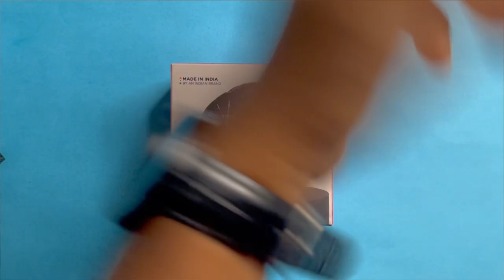Boat Flash Plus Smartwatch Test | Heartrate & Spo2 monitor Feature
Boat Flash plus smartwatch is among the recent launch by Boat Brand. This smartwatch comes with dual operational button, 1.39" HD Round Display, Bluetooth Calling, 100+ Sports Mode, AI Voice Assistant, Built-in Game, Heart Rate & Blood Oxygen Monitoring, IP68 dust & Splash Resistant and many more.

In this video i am going to test the heartrate and spo2 monitor feature of this smartwatch along with the step tracking feature.

Also important point to remember that never use this devices for medical diagnosis as this smartwatches are for casual use only.

its going to be my personal opinion and as a gadget the accuracy may vary device to device so i suggest everyone to watch this video as an opinion.

boat flash plus
boat flash plus smartwatch
boat watch flash plus
boat smartwatch heart rate monitor
boat smartwatch heart rate accuracy
boat smartwatch heart rate
smart watch heart rate
smartwatch heart rate monitor
smart watch heart rate test
smart watch heart rate accuracy
smartwatch sensor test
smartwatch sensor problem
smart watch sensor accuracy
smartwatch test
smartwatch test 2023
smartwatch test 2022
smartwatch test unter 100 euro
smartwatch test amazon
smartwatch teste de sensores
Boat Watch Flash
boat smartwatch accuracy test
boat watch accuracy test
boat smartwatch accuracy
boat flash accuracy test
step tracking watch
step tracking
smartwatch step counter accuracy
smartwatch steps count
smartwatch step setting
smartwatch steps not working
smartwatch step counter not working
smartwatch steps
smartwatch steps not accurate
smartwatch step counter